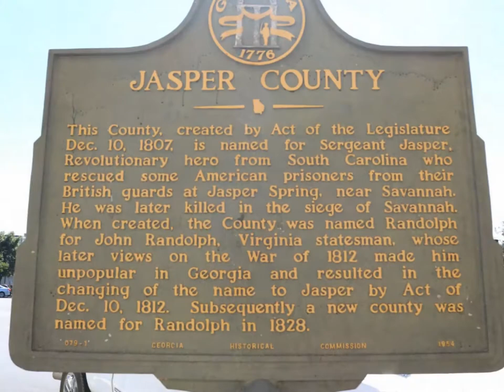Georgia Rain - Jennie Simpson